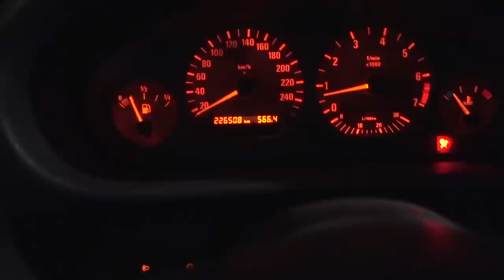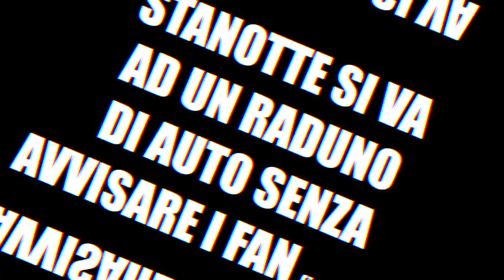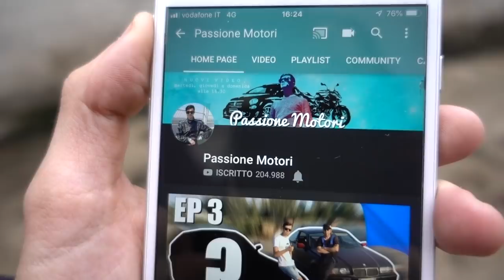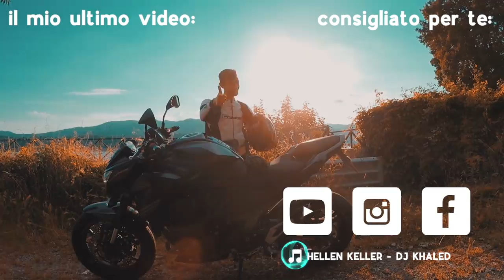NUOVE MODIFICHE AL BMW DA DRIFT!!! **BMW DRIFT PROJECT EP 5 PARTE 1**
BMW DRIFT - In questa prima parte dell' episodio 5 vedrete le nuove modifiche al Bmw da drift, l' episodio 5 è talmente colmo di eventi che ho dovuto spezzarlo in due e troverete domani la seconda parte. CHE DIRE, LEGGENDARIO.

GRAZIE A VISIONE MEDIA ARTS PER L' AIUTO.
Seguiteli!

•IL MIO MAC

Info personali:

Nicolò iammarino
1994
Milano

►I MIEI BOMBERISSIMI PATRONS:

Famiglia su gruppo segreto Telegram:

Alan Coccovillo
Alessandro Alo Aloisio
Alessandro Franzosi
alessandro valneri
Andrea cerino canova
Andrea Deiro
Antonio Melis
Carlo Boselli
Carlo Zarlus
Carmine Matteo Astorino
Christian Dell'Utri
Daniele Pilò
Daniele Verdigi
Danilo Franceschina
Davide Manganelli
davide micieli
Davide Zuccarelli
Edoardo 595
edoardo demontis
Erik Taufer
Fabio De Cesare
fabio demontis
Fabio Guaiana
Fernando Alessandro Caggiano
Francesco Canaparo
Gabriele
Giovanni Strappazzon
Giuliano Castagnari
Luc
Marco Loiola
Marco Menegatti
Marco Zulian
Matija Cubej
Matteo Cialdi
Matteo Crupi
Matteo Rapetti
Matteo Zito
Michele
mirko omodei
Niccolò
Nicolò Piva
Raffaele Donadono
Riccardo
Riccardo Giunco Capeta Taira
Roberto Pennati
Rosina Simone
Simone Ambrosetti
Stefano Pizzo
Straux
Thomas zedda
Vecchi Bulloni
vesco loris
William S.

Khadim sylla

Patrons Base:

_n0tori0us_
Alessandro
Alessandro Turano
Alessio Carli
Alessio Fabbri
Andrea Adamo
Andrea Calamini
Andrea Caruso
Andrea fire
Andrea Guida
Andrea Guidi
Andrea Para
Andrea Simula
andrea zorzan
Andy
Angelo Cristalli
Antonio Distante
Apox
Carlo Sgorlon
Cristian Velocci
Daniele Botti
Davide Lucchiari
Davide Pilato
Elio Meriggi
Enache Gabriel
Enrico Lardo
Fabiano Tarantino
Fabio Cavalloni
Fabio Marcia
Francesco Rusconi
Gabriele Pnn
Gianluca Galioto
giordano boromei
Giorgio lazzarano
Giorgio Serri
Giovanni Mondini
GiuliGaming
Giuseppe Cascone
Igqr
Jonathan Romano
Lenny Pucciarelli
Leonardo Gronchi
Leonardo murari
Lorenzo
Lorenzo Cecca
Lorenzo Verdoliva
Lorenzo Zalta
Luca Pasquetti
Luca Sorrenti
Luca_cerri
Marco Riva
Mario Rozzi
Martina
matteo maftei
Matteo squillace
Meek evo
Michele Vuono
Nicolas
Omar Piovanelli
Perciozz
Pierpaolo Tuner
Riccardo Baiocchi
Riccardo Liti
Riccardo Raccuja
Riccardo Secoli
Rolf
Rudy Santolini
Salvatore
Samuele Vitobello
Simone Bagolin
Simone Brandi
Simone Esposito
Simone Razzi
Stefano Tanghetti
Teo Vigliarolo
Tommaso Rindi
Trippamoto
Twist The Throttle
Umberto Barbieri

Alessandro Franzosi
Alessio Cesari
Alex Zanato
Bogdan Teo
Daniele Ramazzotti
Davide Bevilacqua
Piaggio_power_official
Yari